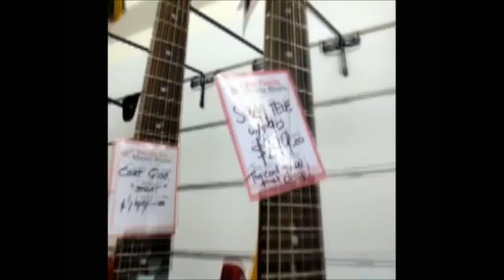Stagg Vintage Series Tele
Amazing entry level guitar. So cheap, yet so good!